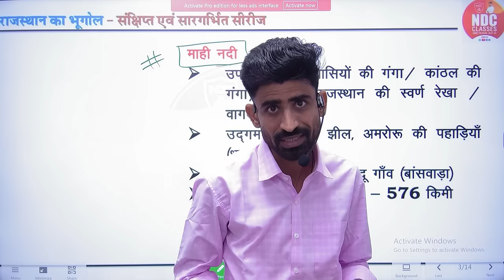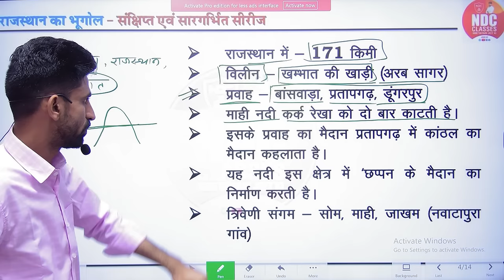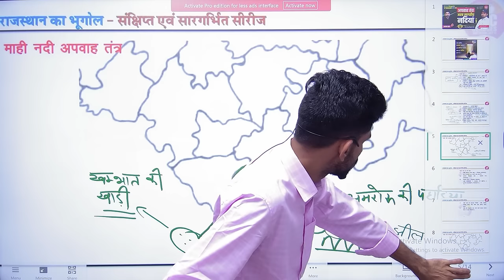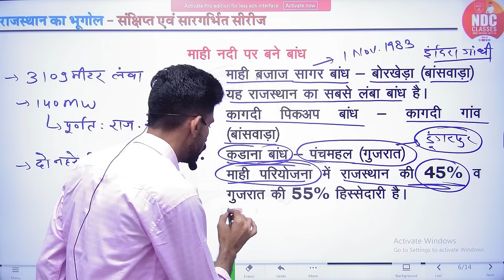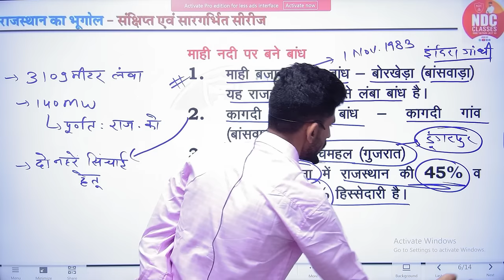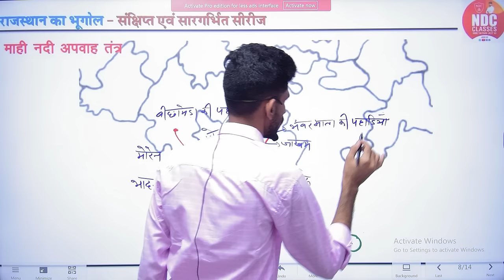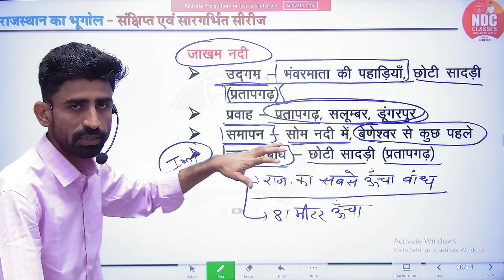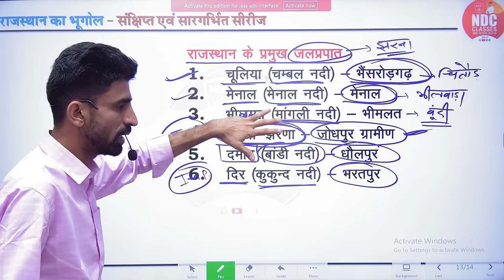Class- 16 || राज. अपवाह तंत्र(नदियां) || School Lecturer First paper || Free Classes For All Exam